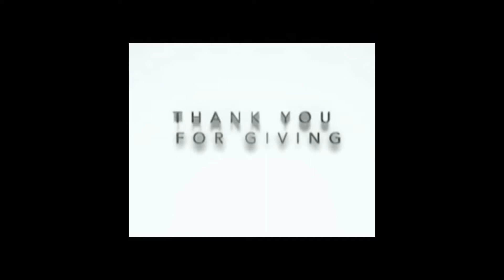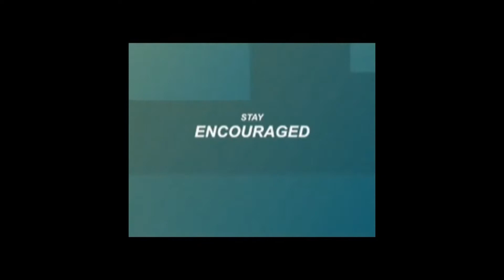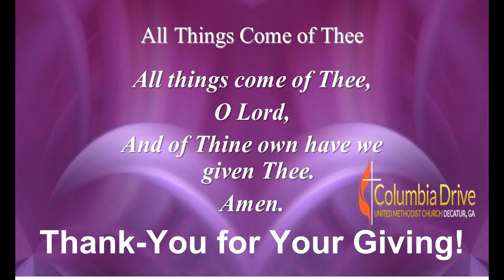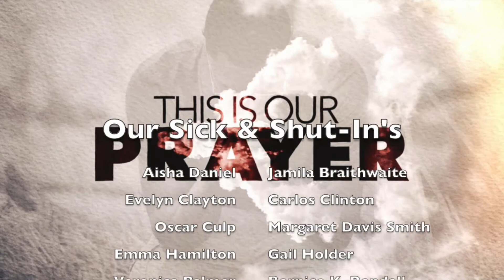CDUMC Virtual Service 10/25/2020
Columbia Drive United Methodist Church Sunday Morning 10AM Service 10/25/2020